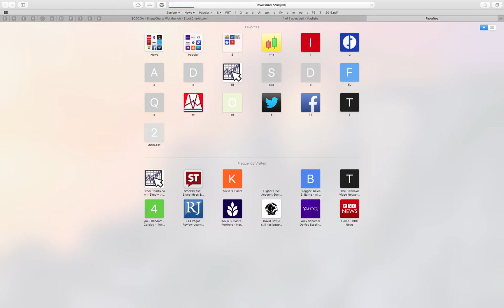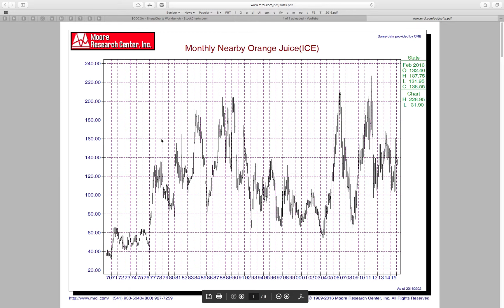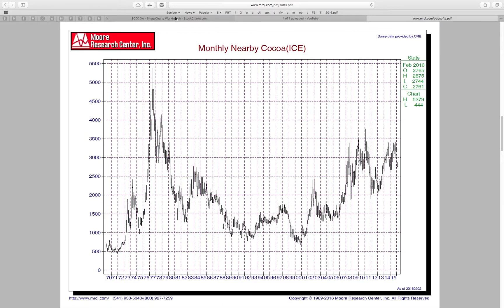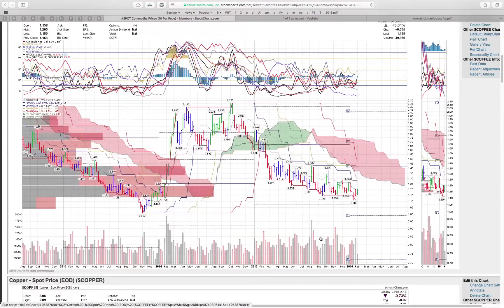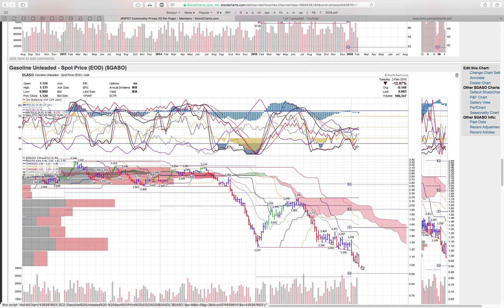Commodity pt.2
February 3, 2016 EIA Wednesday rundown of Commodities and FOREX